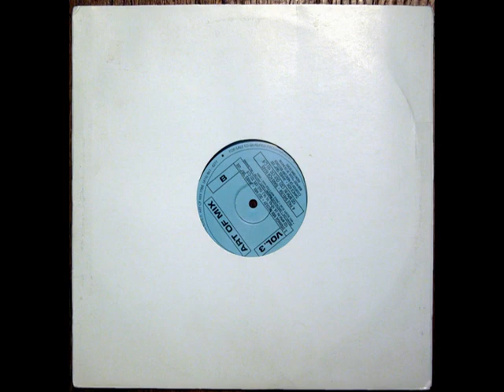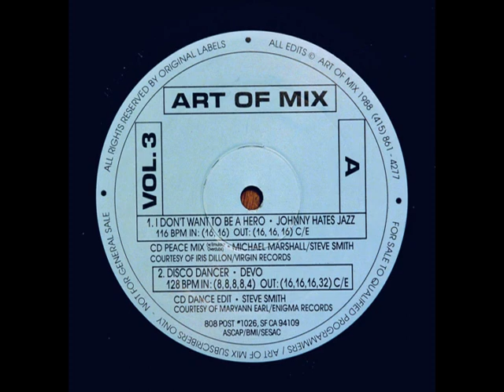DEVO -- Disco Dancer (Art Of Mix)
DEVO -- Disco Dancer
CD Dance Edit - Steve Smith

BPM:  128  TIME:  6:33

IN:  (8, 8, 8, 8, 4)
OUT:  16, 16, 16, 32) C/E

Courtesy of Maryann Earl/Enigma Records

Posted in loving memory of DJ David Raymond Hernandez
Born: May 10, 1955 Passed: January 25, 1991
DJ at J.R. Brians Redondo Beach, California USA